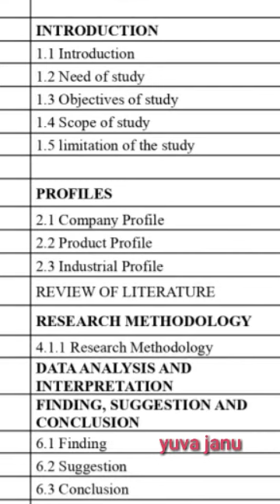anna university MBA project in Tamil